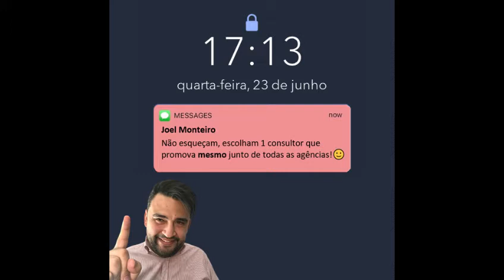Ep 3 (T)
Mini-Episódio Ep.3 - Equipa Joel Monteiro
/// Mito, uma agência ou muitas agências!

/// Neste vídeo, Joel Monteiro explica a importância da escolha de um consultor que promova eficazmente junto de todas as agências!